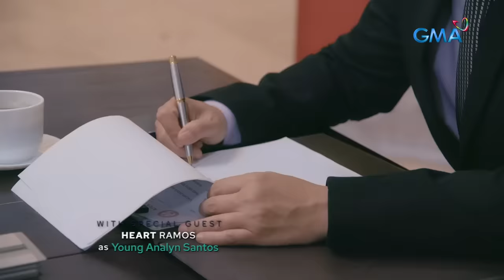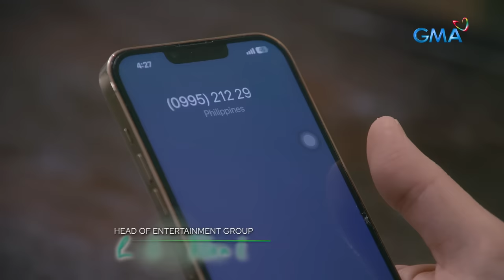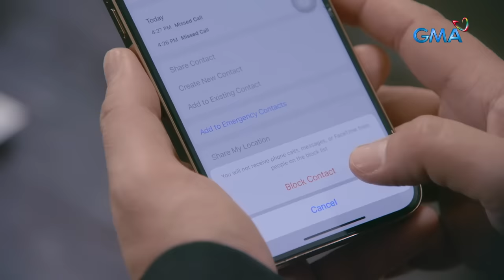Abot Kamay Na Pangarap: Full Episode 125 (January 28, 2023)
Aired (January 28, 2023): Will Luke (Andre Paras) and Annalyn (Jillian Ward) be able to keep their secret, or will Zoey (Kazel Kinouchi) eventually learn the truth between the two?